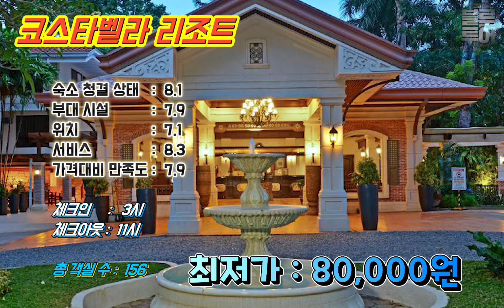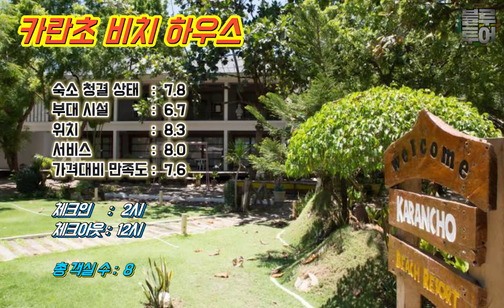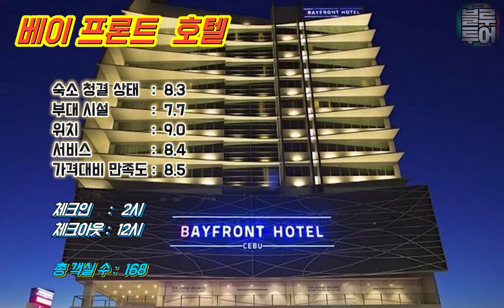[주간 세호요] 2021년 2월 3주차 필리핀 세부의 호텔, 리조트 가격은 얼마? (한국인이 많이 찾는 호텔 위치, 위성사진, 평점, 방개수, 최저가)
유튜브와 관련된 수익은 전부 기부됩니다 !!

안녕하세요, 블루투어 입니다.

주마다 1편씩 제작할 영상을 제작하였습니다.

이름은 "주간 세호요 (세부 호텔 요금)" .

현재는 코로나 때문에 이 영상이 큰 의미가 없지만,
여행이 정상화가 되면 그간의 가격 추이를 확인할 수 있어 여러분의 보다 좋은 여행계획 수립에 도움이 될거라 확신합니다^^

관심있는 호텔, 리조트가 있으시면 편리하게
아래의 링크를 누르면 바로 연결되게 하였습니다.

여러분의 관심과 성원 부탁드립니다^^

이 영상은 매주 수요일 마다 올릴 예정입니다.

kakaochannel : @bluetour
kakaotalk : cebubluetour